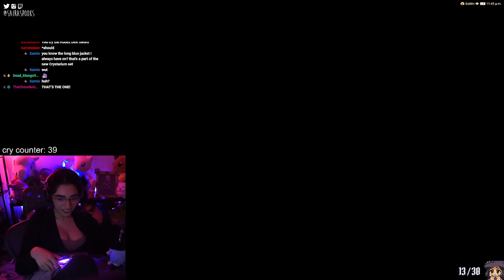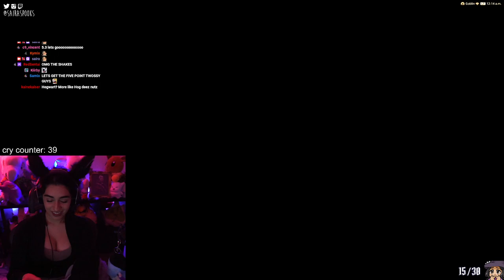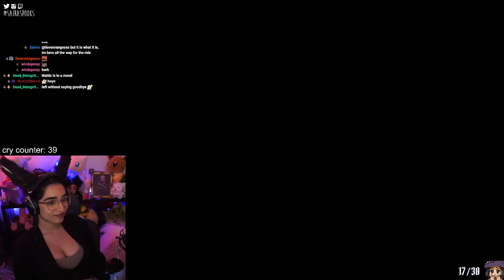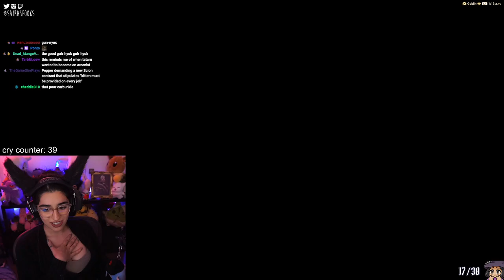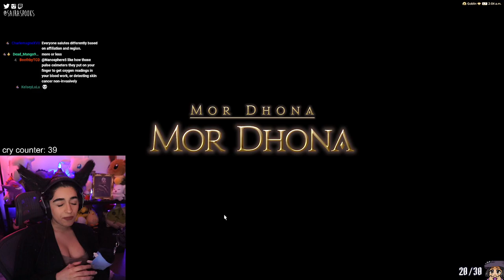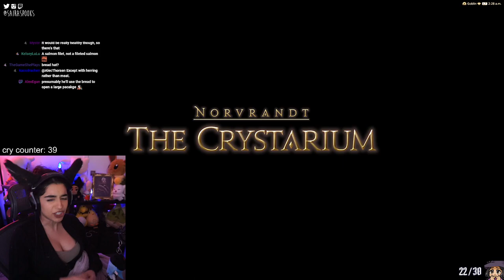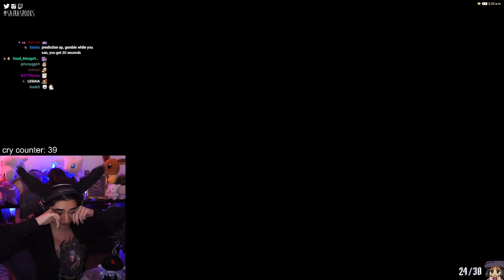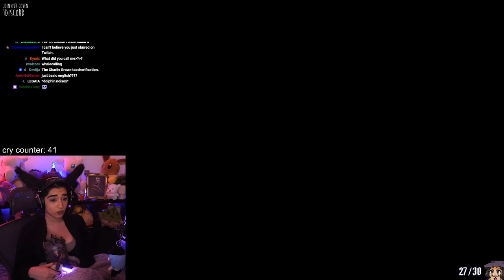Echoes of A Fallen Star ✵ Final Fantasy XIV Shadowbringers 5.2 Playthrough